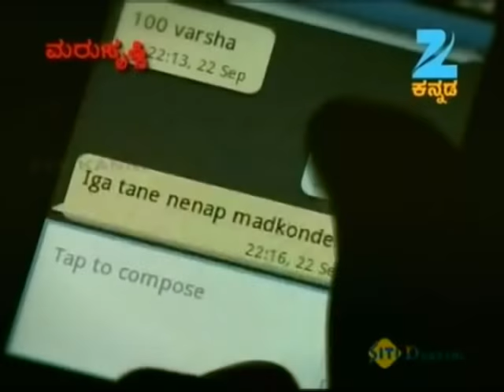ಗಂಡನಿಂದ ಮುಕ್ತಿ ಬೇಕು | Baduku Jataka Bandi | Full Episode - 15 | Popular Family Show - Zee Kannada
. Watch your favourite popular Kannada show BadukuJatakaBandi with our host MalavikaAvinash only on Zee Kannada. We come across a lot of married couple having maritalissues, Divorce, cheatinghusbands, cheatingwife. All because of poor communication, lack of intimacy, money problems etc. We help couple resolve the issues to lead a peaceful life.

About the show Baduku Jataka Bandi :
This reality talk show helps estranged families and people struggling to live a peaceful life. The host interacts with the individuals, who receive psychological and legal guidance.

The viewers who watched Baduku Jataka Bandi have also watched Weekend With Ramesh

The viewers who watched Baduku Jataka Bandi and Weekend With Ramesh have also watched other